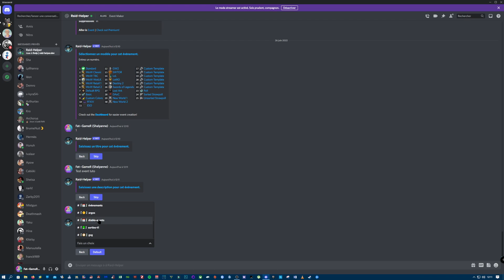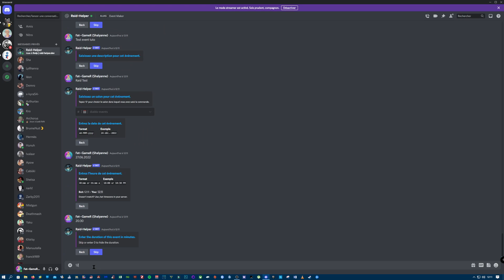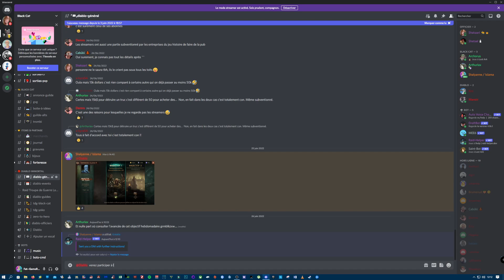Créer un événement sur Discord Black Cat